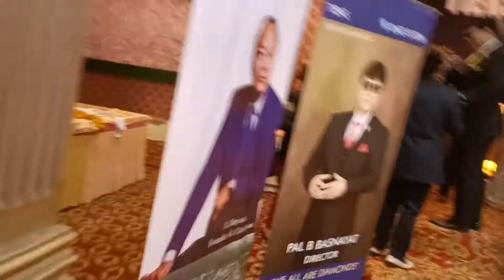Sonipat Haryana seminar...2022(4)